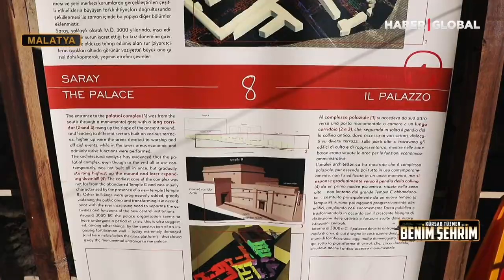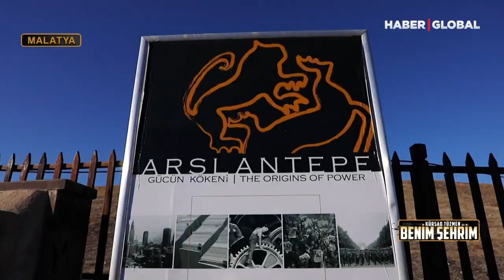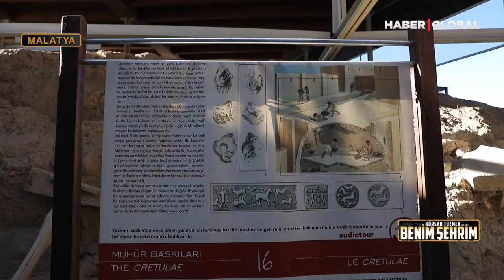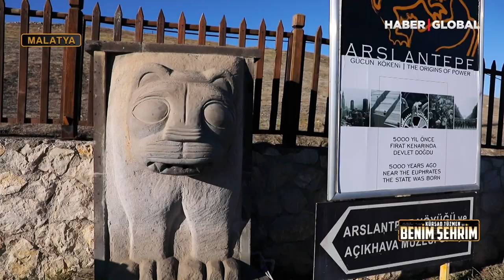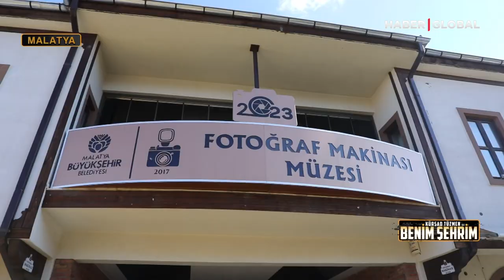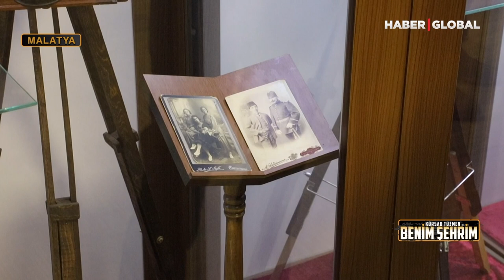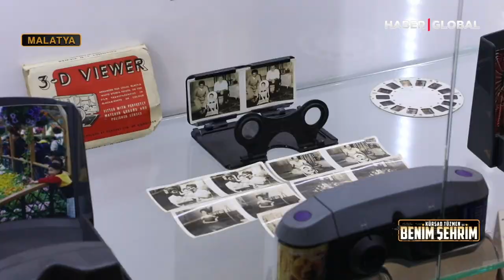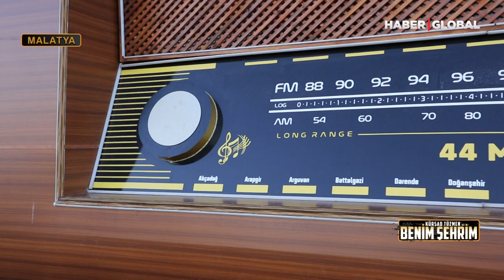Kürşad Tüzmen ile Benim Şehrim - Malatya